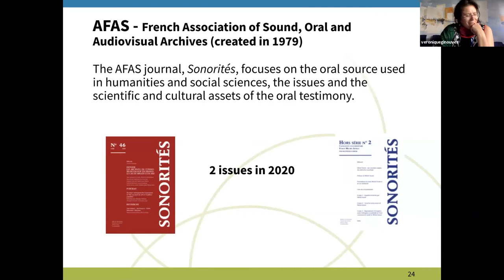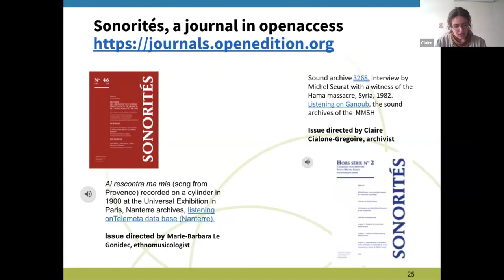CLARIN Café - 4/5 Sonorités and the Michel Seurat sound archives 24.02.2021